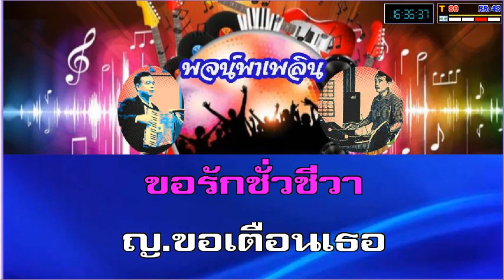คืนหนึ่ง คาราโอเกะ ญ ฝึกร้อง